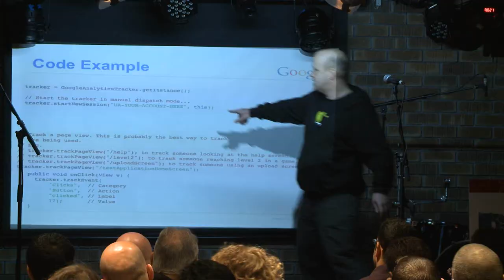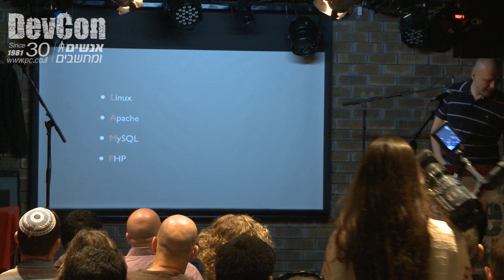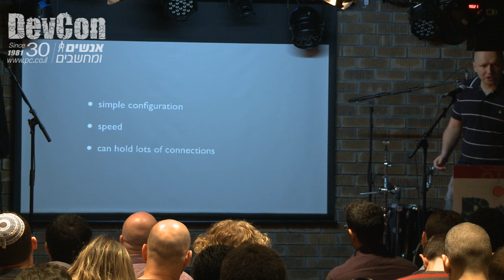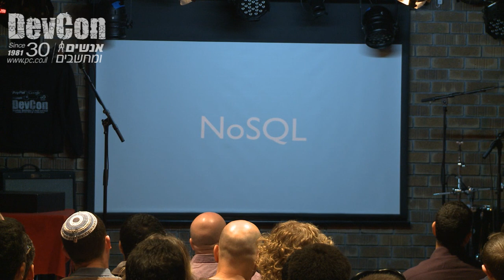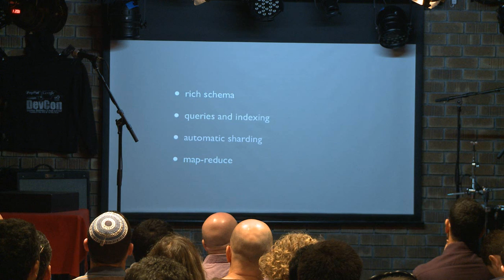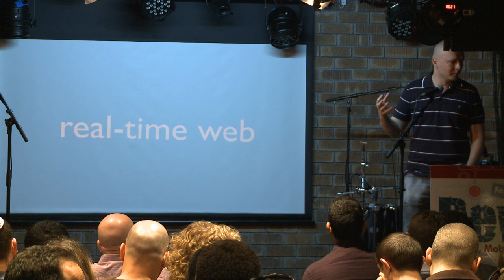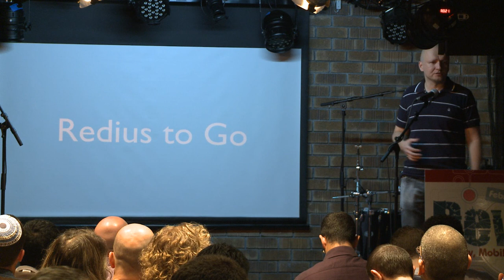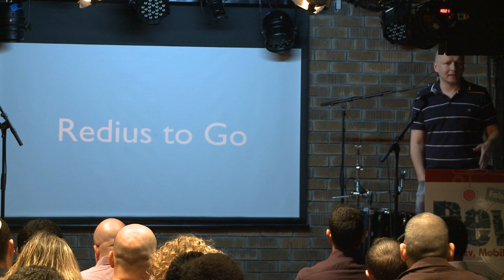Devcon: Vitaly Kushner - The Modern Stack of Today's Web Applications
"The Modern Stack of Today's Web Applications" by Vitaly Kushner Founder & Chief Technology Wizard Astrails
Devcon 21 feb. 2012